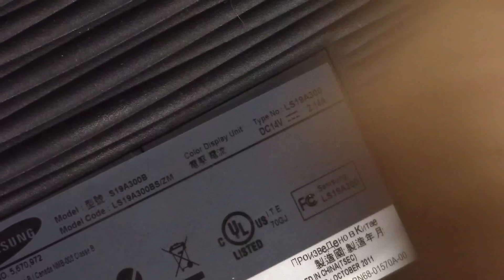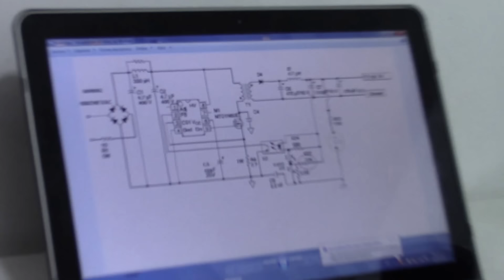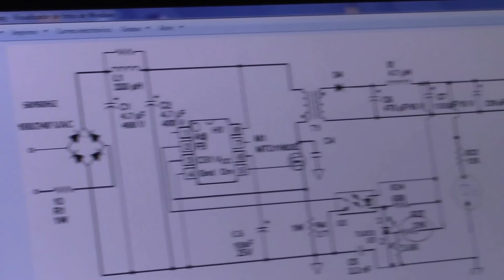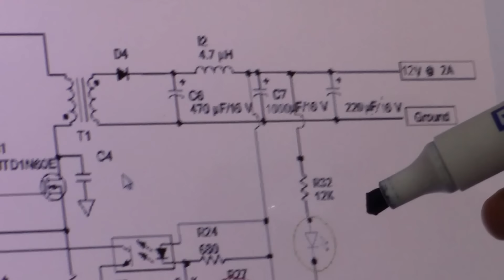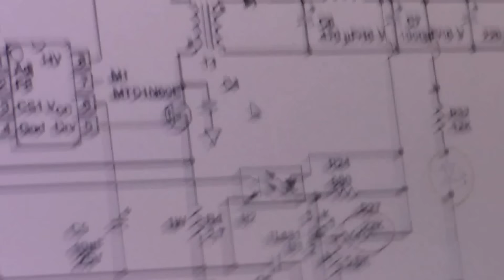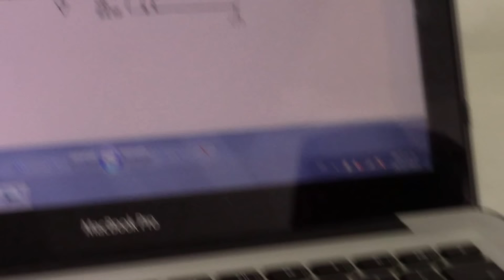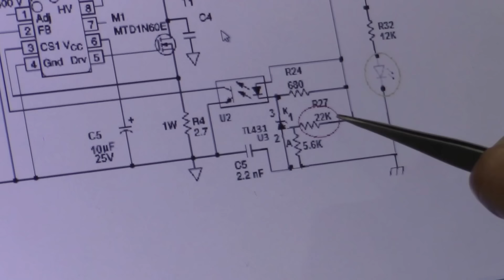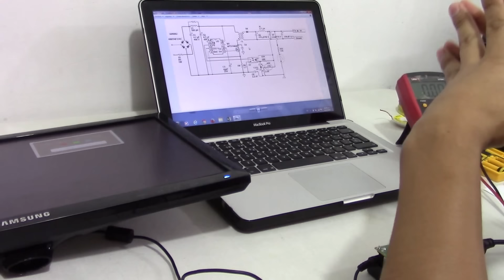COMO MODIFICAR EL VOLTAJE DE SALIDA DE UN ADAPTADOR DE CORRIENTE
Como modificar el  voltaje de salida(VALOR) de un adaptador de corriente para un  monitor LED ,este procedimiento  sirva también algunos modelos  de fuente conmutadas simples de equipos portatiles,(Notebook).
Si fue de utilidad compártelo es muy fácil
SI QUIERES AVANZAR MAS RAPIDO EN EL TEMA
vista nuestra web